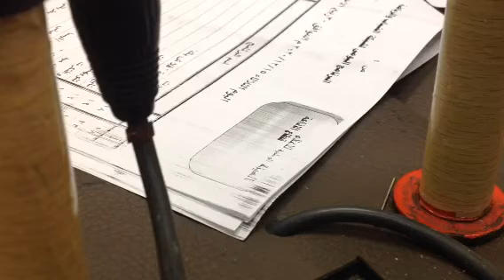مكالمات و رسائل المستمعين دكتور مود